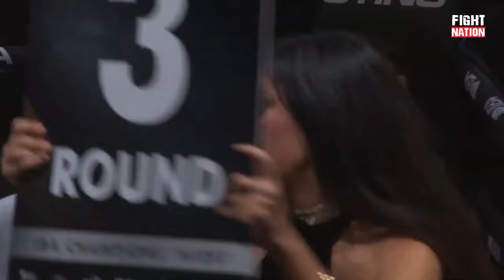Fatia Benmessahel (FRA) vs Megan De Cler (NED) | IBA Champions' Night | October 18, 2023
IBA Champions' Night | October 18, 2023 | Paris, France
63KG 5X2min Fatia Benmessahel (France) vs Megan De Cler (Netherlands)